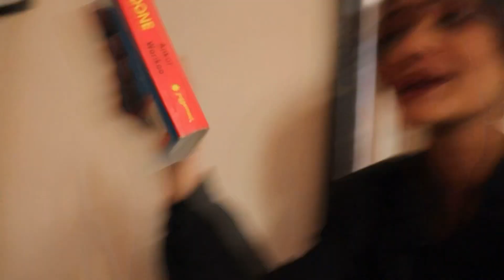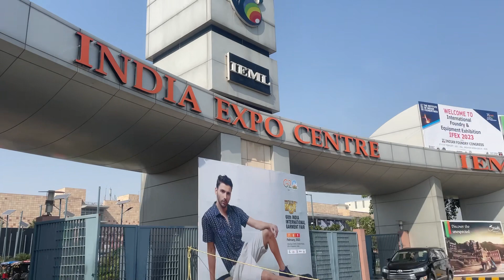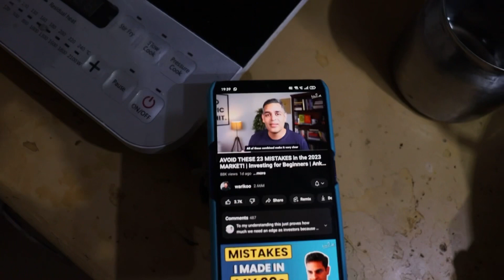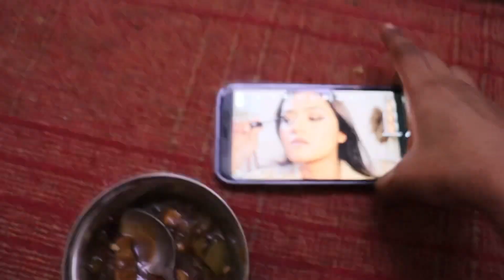Met my Bachpan ki friend | Chilli paneer ki sabzi with Kdrama - Island | AS37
Hey Everyone ✨

Mera Instagram follow karna mat bhulna-